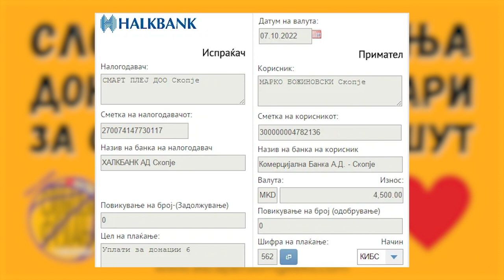Слободни Фрлања - DJ Irie Scratch | Дарко "ЛеБрон" Андонов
Во 6-та епизода ни гостува Даре ЛеБрон Андонов или низ Европа, а особено на Иос попознат како DJ Irie Scratch. 😎 Со Дарко заглаифне на хип хоп и нба теми, или ко шо би рекол ја, напраифне еден куп квалитетни муабети! ✌️
Не пропуштајте, а особено е важно да гледате до крај. 🏀

Благодарност до нашите спонзори:

Броеви за нарачка: 075/234-434 / (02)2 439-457

BAVARIA Македонија
Овластен дистрибутер - БМ ГРУП МАКЕДОНИЈА ДООЕЛ
072/262-100 / Скопје, Македонија

KIBO PRINT - Печатница во Н. Лисиче
"Ако имате нешто за принт, веднаш во КИБО ШПРИНТ!"

NBA BUZZ MK - Instagram NBA Jerseys (Online shop)
Најдобар избор на НБА дресови!

ПРОЛОМ Вода - Дар од природата
Дистрибутер за Македонија - МРЕЖА Д.О.О. Скопје

Слободни Фрлања е спортско-забавна емисија со натпреварувачки и хуманитарен карактер. Ни гостуваат личности од јавниот живот, како професинални кошаркари/ки, така и пејачи/ки, артисти, јутубери, инфлуенсери итн.

Шутираме по 10 слободни, поставуваме по 10 прашања.
Многу интересни факти, изненадувања, кул муабет и понекое добро дело. :)

Автор и водител: Никола Митрески
Камера: Давор Зенјиловски
Монтажа: Никола Митрески
Морална поддршка: Теодора и Симона

Во оваа епизода се искористени следните траки:
Sexy Marsa:

Сите собрани средства се донираат во фондацијата Марко Божиновски. Во сеќавање на Марче - Засекогаш со нас! #9

Скопје, 2022